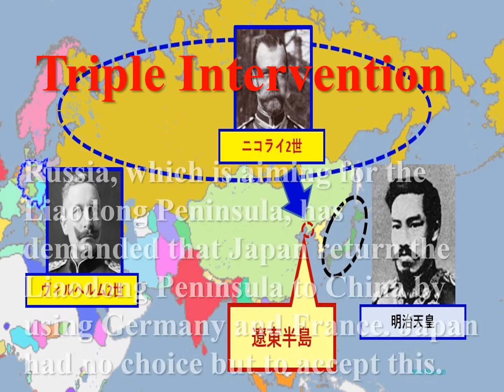The Sino-Japanese War ～History Lovers No,10～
As a result of the Sino-Japanese War, while the colonization of China by the great powers progressed further, Japan was on the path of imperialism.